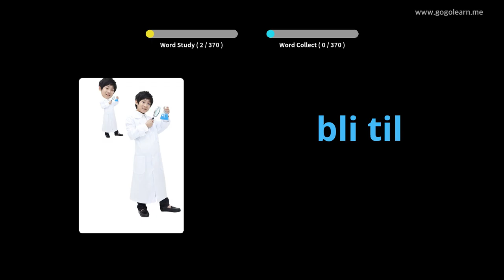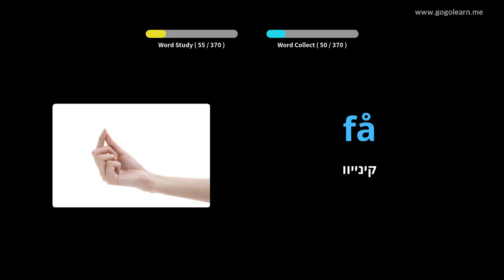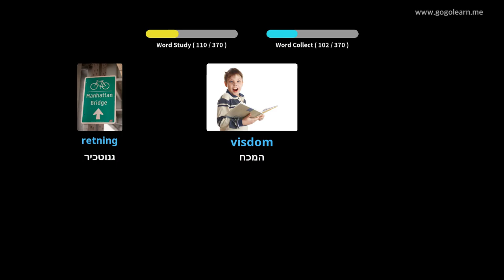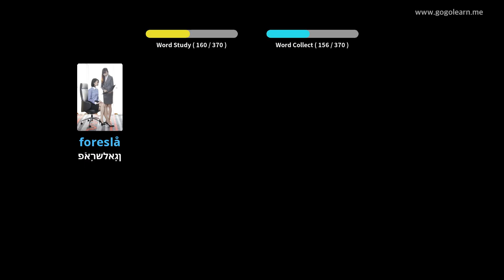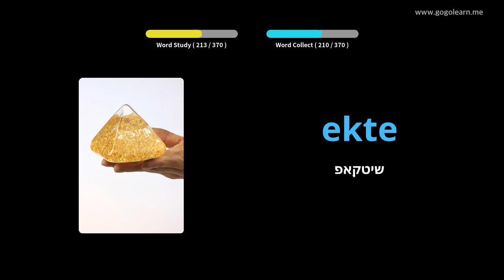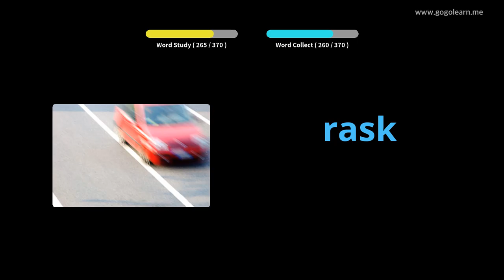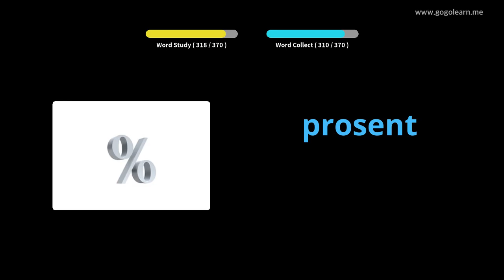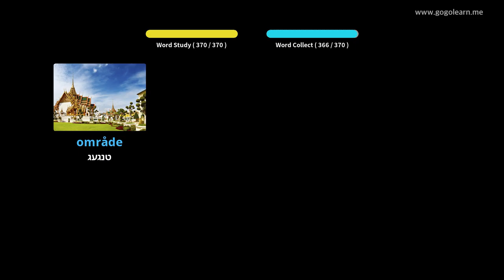נאָרוועגיש וואָקאַבולאַרי צווייטיק שולע 2 | Golearn